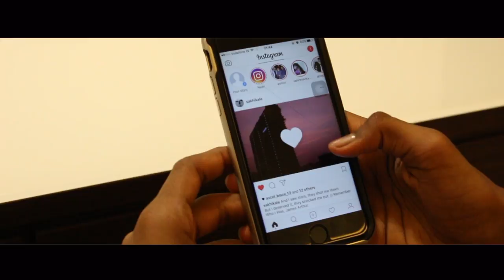Becoming 18 || Short Film by Nandan Venkatesan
This short film 'Becoming 18' has been created by Nandan Venkatesan (16 years old), a student at OIS and a member of the Lite Pictures Team. The story revolves around a teenager's journey into adulthood. It depicts few of the hardships a teenager might face and focuses on how we should not give up.

This film was created for SVKM International School's Culturama event in 2017.

Writer - Nandan Venkatesan and Aravind Raju
Director - Nandan Venkatesan
Editor - Nandan Venkatesan
Actor - Tarun Venkatesan